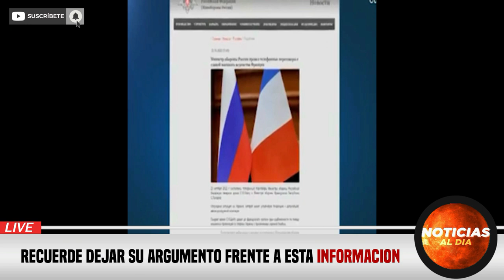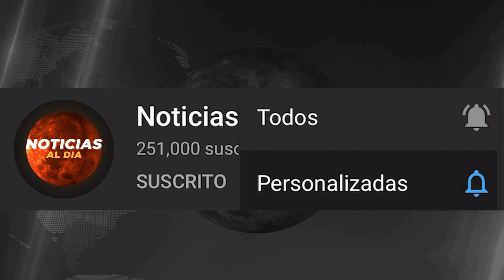RUSIA Y UCRANIA HOY NOTICIAS 25 DE OCTUBRE 2022, INCREIBLE INFORMACION ULTIMA HORA PRESTAMOS HOY